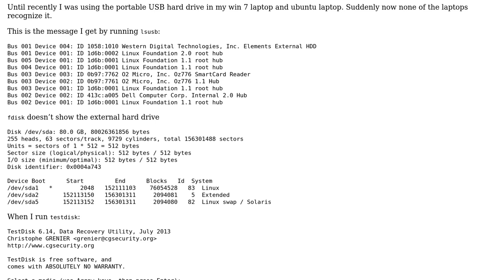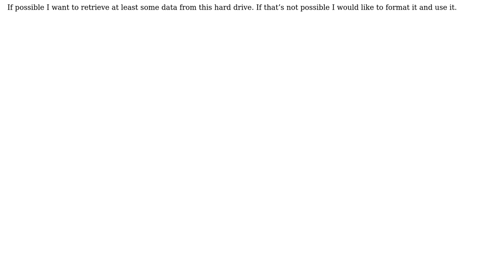USB hard drive not recognized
With thanks & praise to God, and with thanks to the many people who have made this project possible! | Content (except music & images) licensed under CC BY-SA | Music | Images & others | With thanks to user user318772 user JakeGould user Flak DiNenno user Amazingred and the Stack Exchange Network Trademarks are property of their respective owners. You are responsible for your own actions.